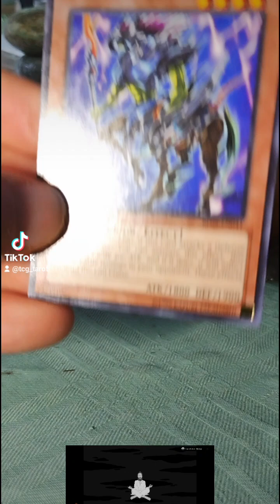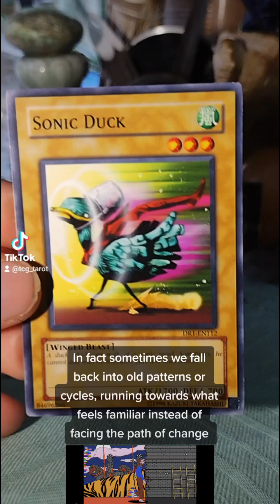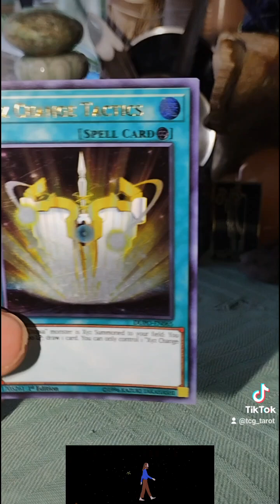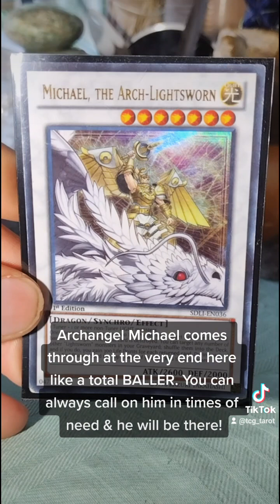🔮Messages from & about our Shadow Self on your journey. Ft Yugioh Tarot & Oracle Decks 🔮